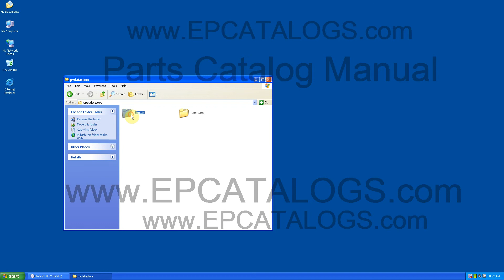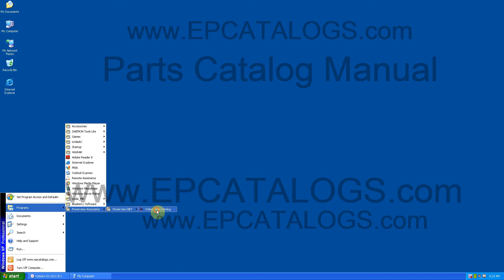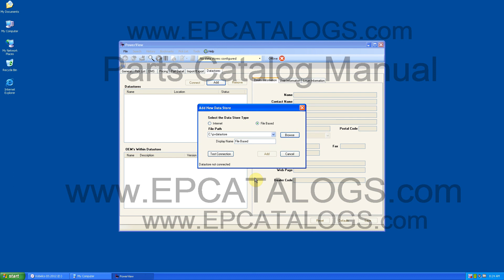Electronic Parts Catalog Kobelco 2012 for Excavators Install